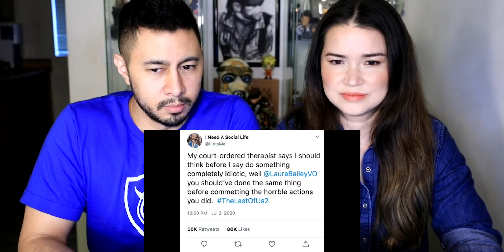DISNEY BUYS THE RIGHTS TO THE BIBLE! Christ Coming To The MCU?! | The Reel Rejects | Reaction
~JABY KOAY~
YouTube, Twitter, Instagram: @GETJaby